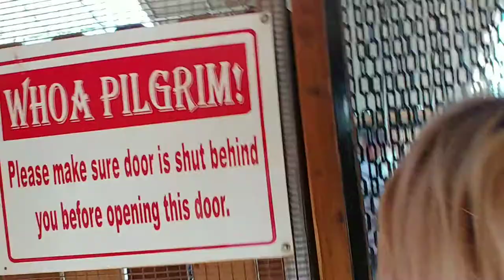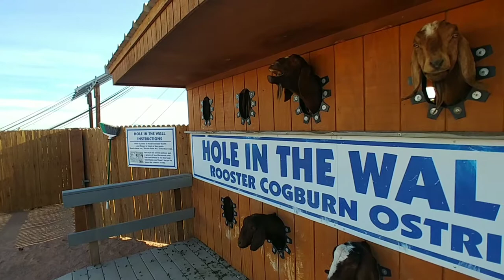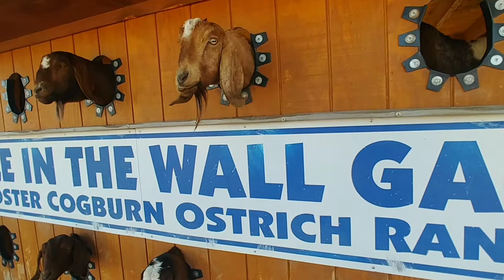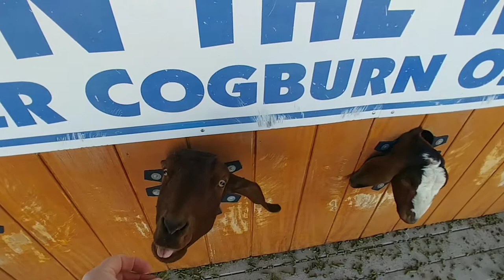Spending Black Friday at an Ostrich Ranch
My partner in crime & I head out for some real fun on Black Friday that involves getting bit by a lorikeet & almost thrown up on by a goat